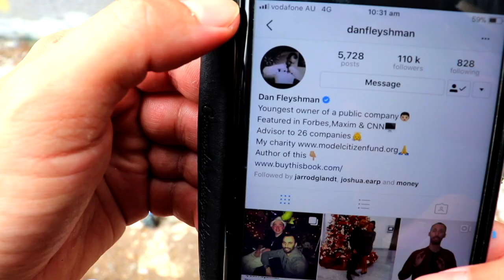Matteo Charles X Dan Fleyshman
Matteocharles.com